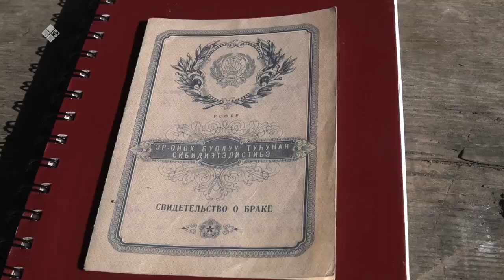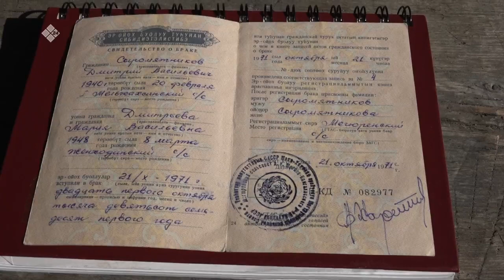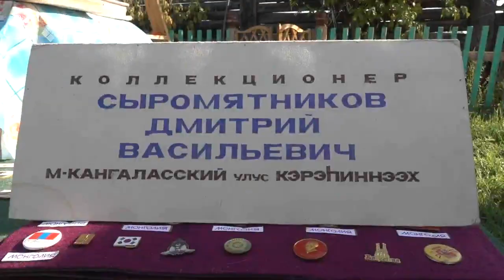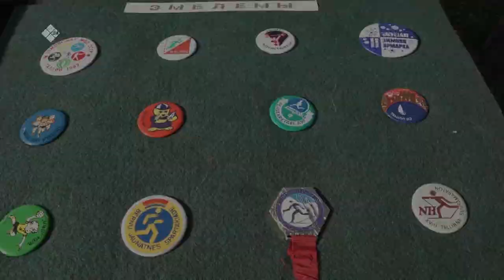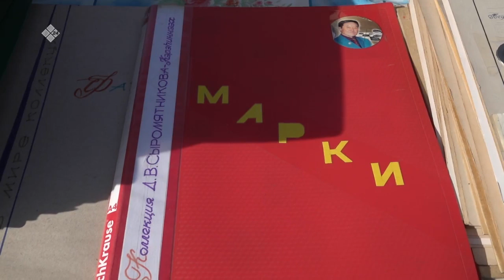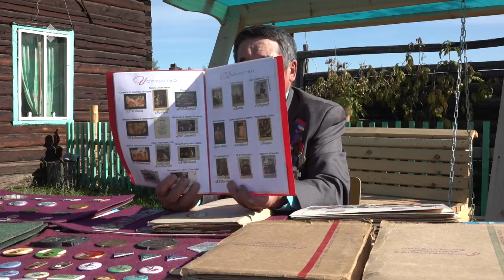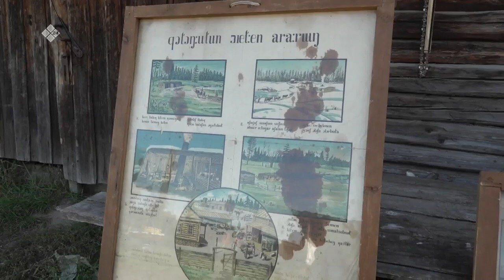«Дойдум дьоно» (20.10.21)